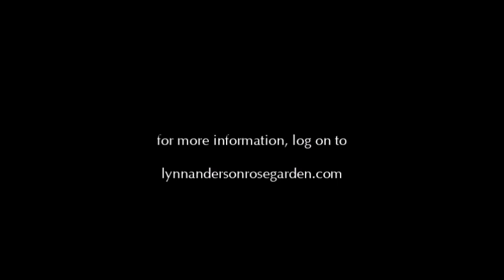Lynn and Martina McBride The Grand Ol' Opry 2005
Lynn and Martina McBride bring the house down in this 2005 Grand Ol' Opry duet on 'Rose Garden'.

A classic!